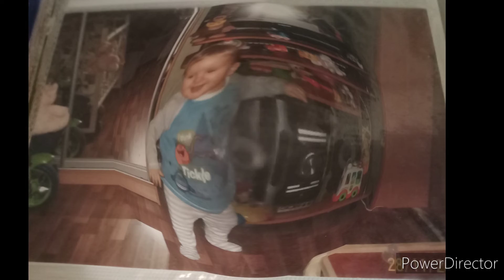(DAYS PHOTO SPECIAL 1/4) Preview 2 Vadim Furduk Dance